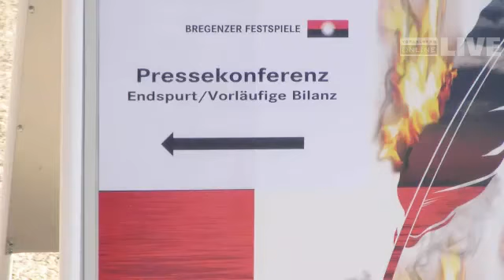Bregenz: Bregenzer Festspiele - Einsparungen für die Saison 2012